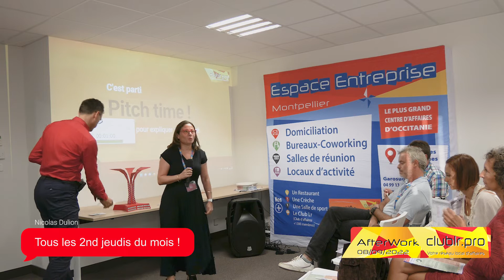Blandine GALINIÉ - Consultante - Pitch Elevator - Afterwork Club LR- Septembre 2022